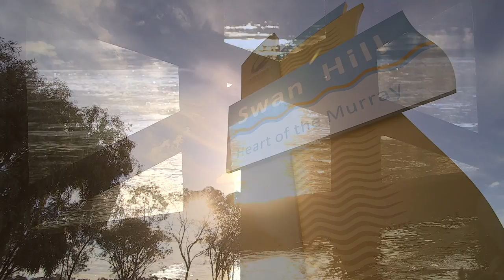The Marruk Project (long clip)